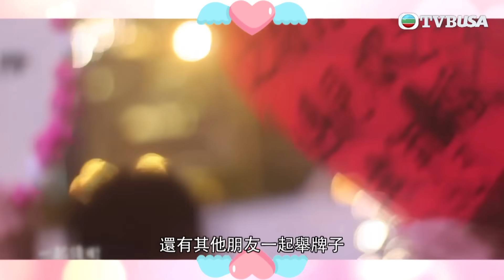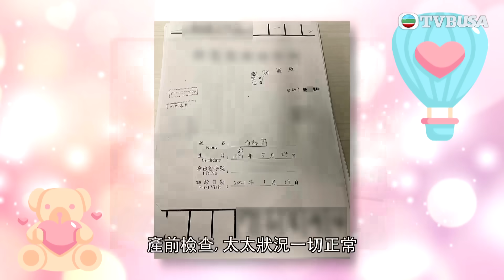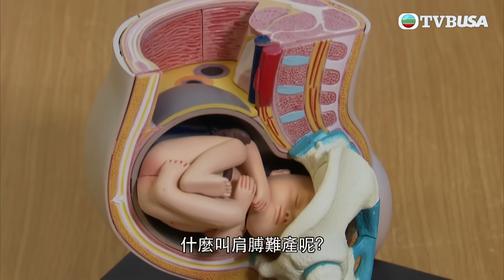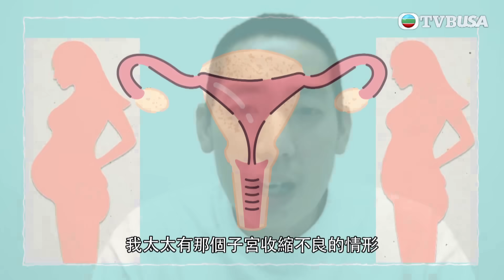東張西望｜台男港女合組幸福家庭，生產過程不幸出意外慘變天人永隔...｜TVBUSA｜民生